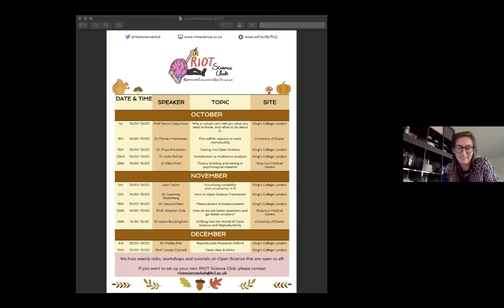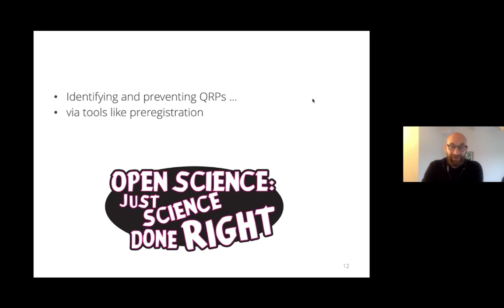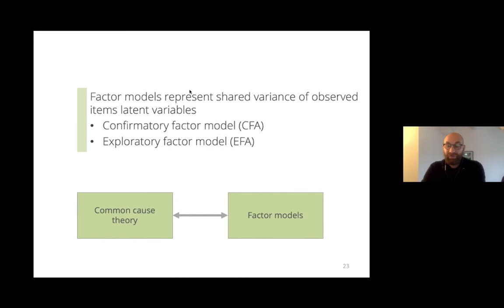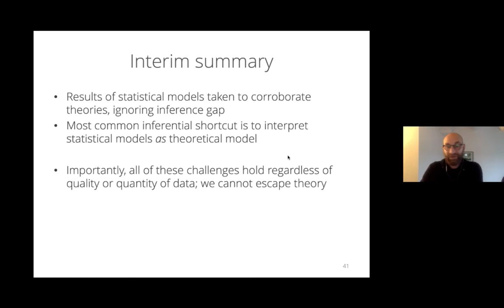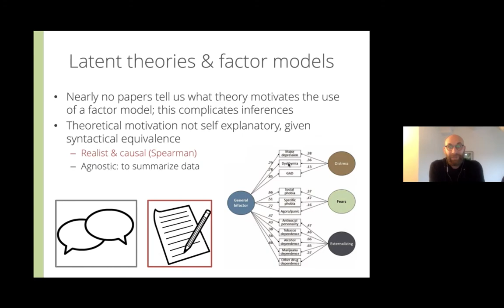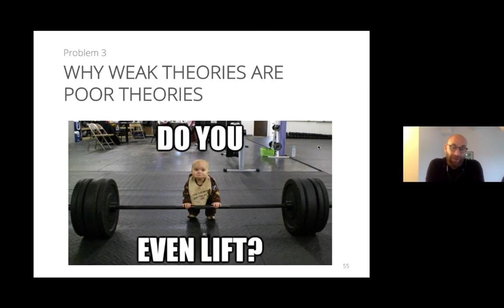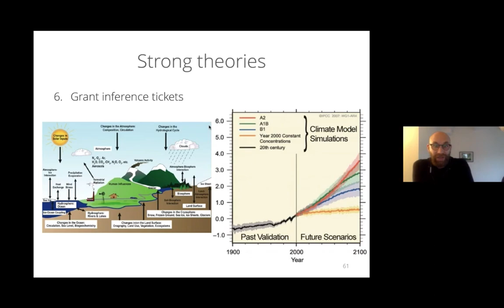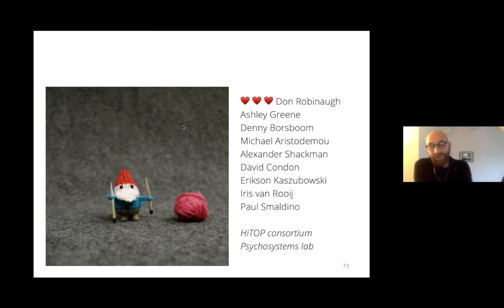Dr Eiko Fried | Theory building and testing in psychological research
About this talk:
The last decade has brought reforms to improve methodological practices, with the goal to increase the reliability and replicability of effects. However, explanations of effects remain scarce, and a growing chorus of scholars argues that the replicability crisis has distracted from a crisis of theory. In the same decade, the empirical literature using factor and network models has grown rapidly. In this talk, I discuss three ways in which this literature falls short of theory building and testing. First, statistical and theoretical models are conflated, leading to invalid inferences such as the existence of psychological constructs based on factor models, or recommendations for clinical interventions based on network models. I demonstrate this inferential gap in a simulation study on statistical equivalence: excellent model fit does little to corroborate a theory, regardless of quality or quantity of data. Second, researchers fail to explicate theories about psychological constructs, but use implicit causal beliefs to guide inferences. These latent theories have led to problematic best practices in psychological research where inferences are drawn based on one specific causal model that is assumed, but not explicated. Third, explicated theories are often weak theories: narrative and imprecise descriptions vulnerable to hidden assumptions and unknowns. They fail to make clear predictions, and it remains unclear whether statistical effects corroborate such theories or not. Weak theories are immune to refutation or revision. I argue that these three challenges to theory building and testing are common and harmful, and impede theory formation, failure, and reform. A renewed focus on theoretical psychology and formal models offers a way forward.

About the speaker:
Dr Eiko Fried is an Assistant Professor in clinical psychology at Leiden University working in the fields of clinical psychology, psychiatry, epidemiology and methodology. His main focus is on studying individual symptoms of mental disorders and their causal relations. Broader, his interests include measurement (how to best assess whether someone is ill), modelling (what statistical models are most appropriate to model psychopathology), ontology (what are mental disorders) and nosology (how do we best classify them).

About the R.I.O.T. Science Club:
The RIOT Science Club gives talks/workshops on Reproducible, Interpretable, Open & Transparent Science. We are currently operating at different sites within the UK and the Netherlands.

for events in the UK.